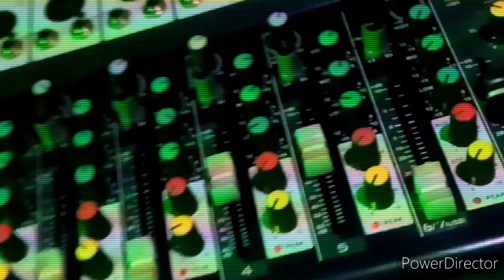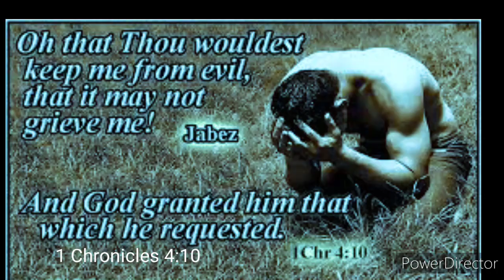MY GOD (Olorun mi) Prayer and Meditation Song Prod. by Tosin Akin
When you bow to God in prayer like a chicken, you rise like an eagle so a word says..
Our God still answers prayers, the deepest prayers of the righteous, he is still in the business of working miracles.

May your prayers be answered as you view this video.

Check more of Tosin Akin Songs